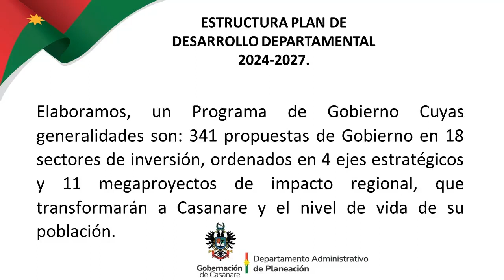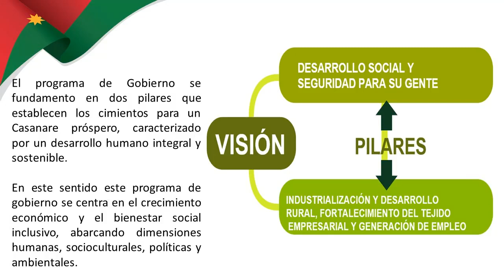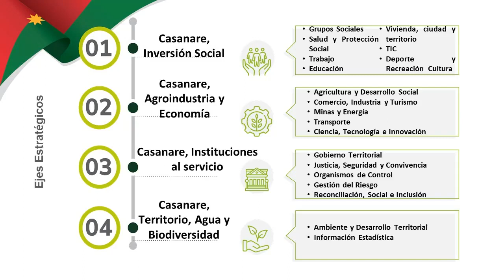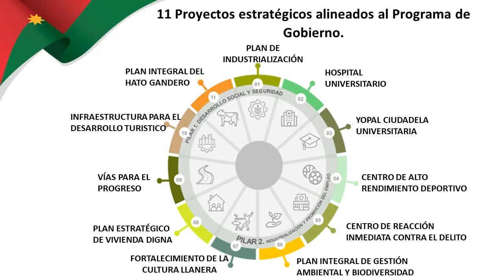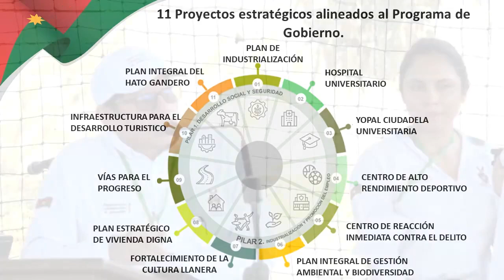Mesa Participativa Y Diálogo Social en el municipio de Pore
Mesa Participativa Y Diálogo Social en el municipio de Pore, en la construcción del Plan de Desarrollo Departamental 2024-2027.